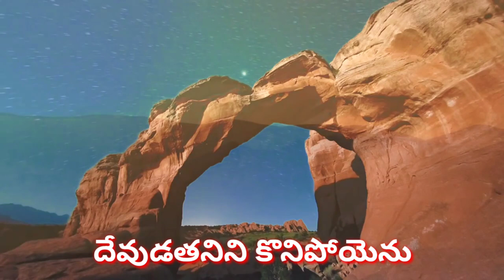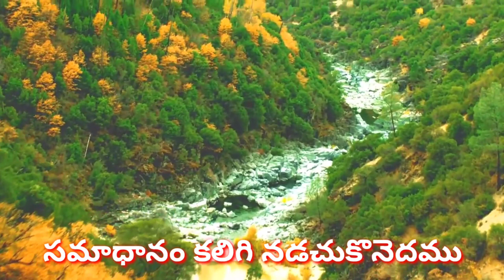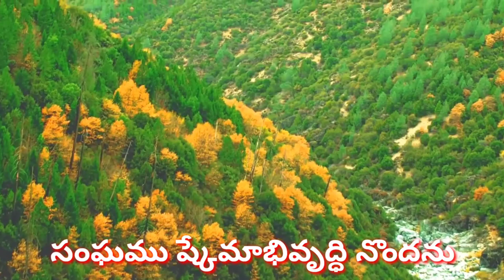Devunitho Naduchuta Entha Bagyamu | A Telugu Christian Song | How should we walk? Purpose of waking!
Sung By : Bro Robinson
Instruments : Bro Gideon and Bro Roop David
Edits : Negiboy